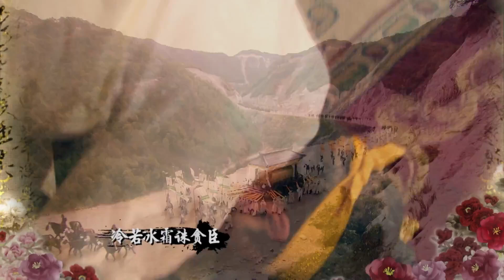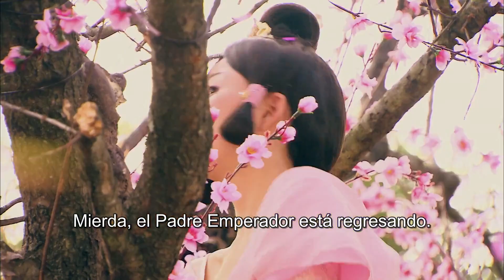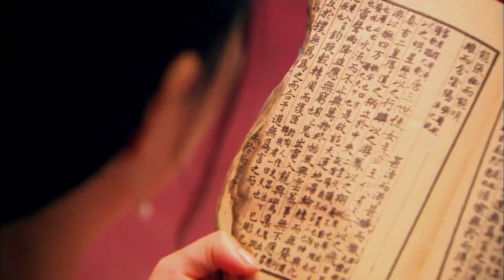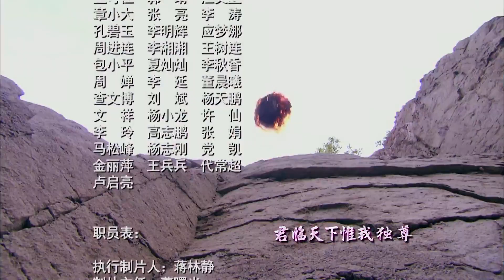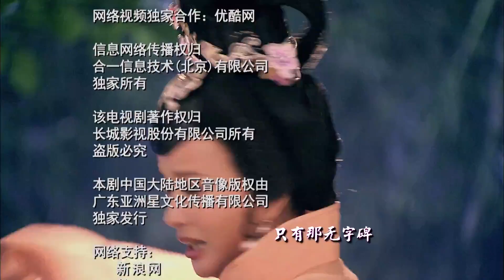【Sub Español】Primera emperatriz 01 | Chinese Historical Romance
Primera emperatriz
AKA: Secret History of Empress Wu
Sinopsis:
Starring Yin Tao as the main character Wu Mei Niang, the only woman in Chinese history to rule as an emperor.